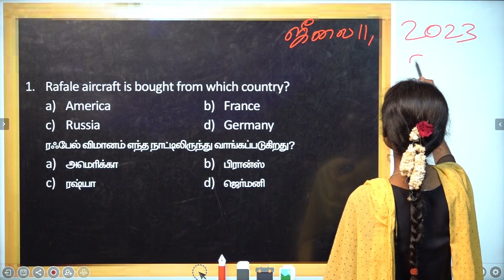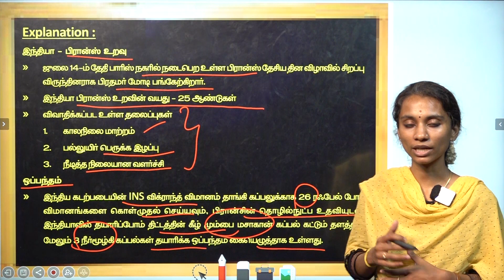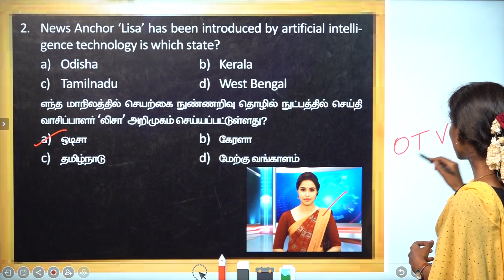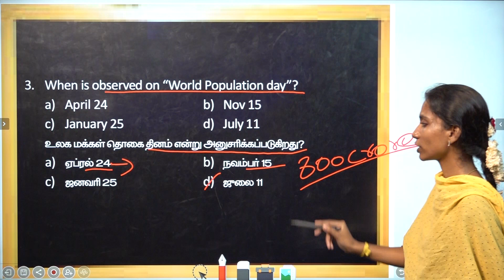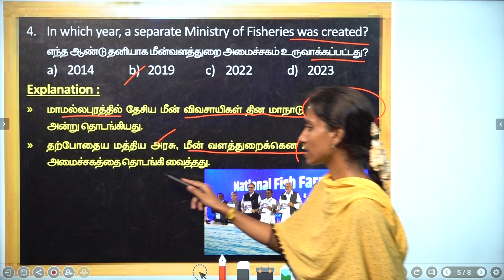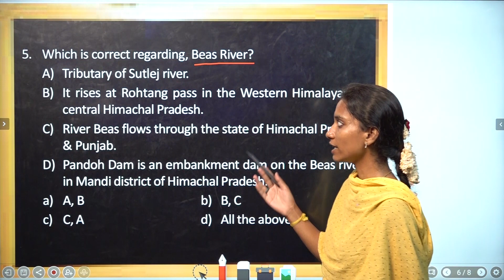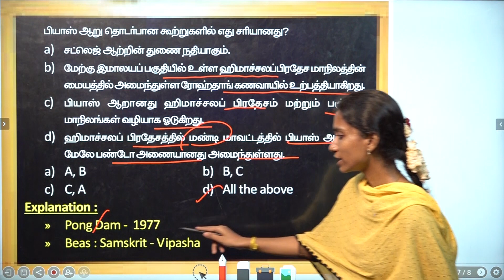DAILY CURRENT AFFAIRS PRACTICE | JULY 11 | Suresh IAS Academy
For Books:
For Online Class :
For Admission:
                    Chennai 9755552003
For Online test